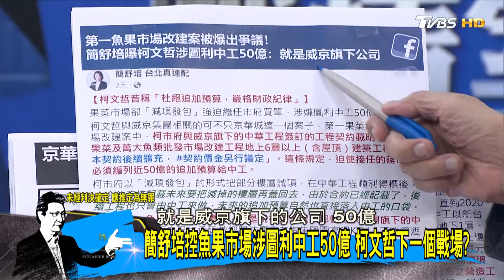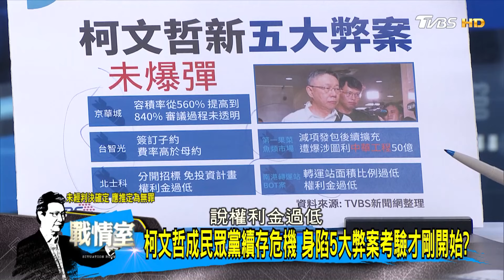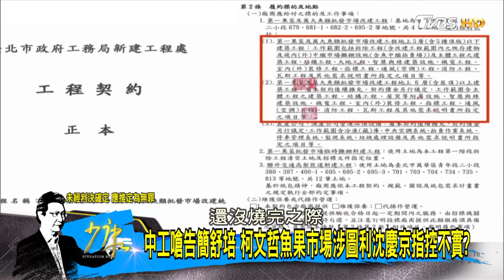簡舒培控魚果市場涉圖利中工50億 柯文哲下一個戰場？ 少康戰情室 20240903